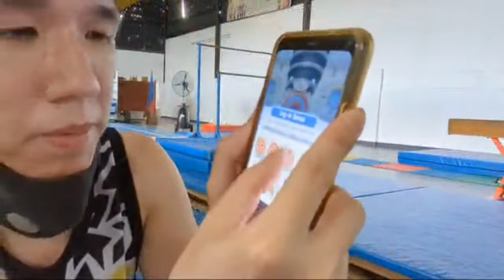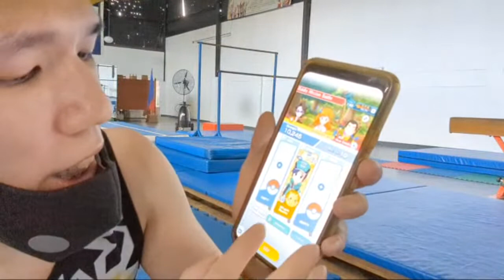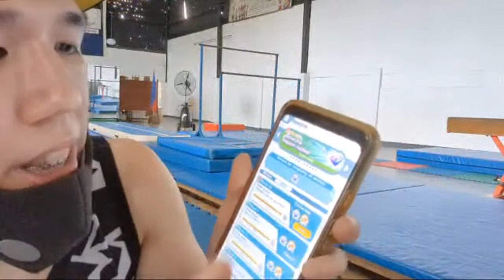LEARNING HOW TO BACKFLIP